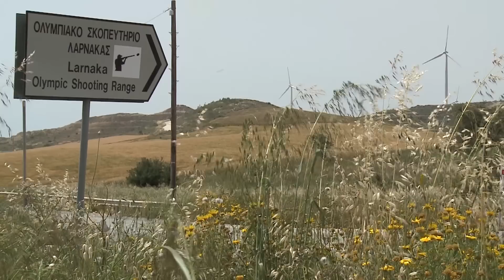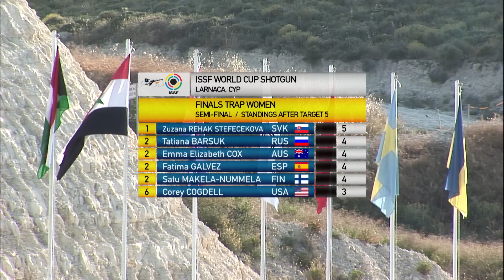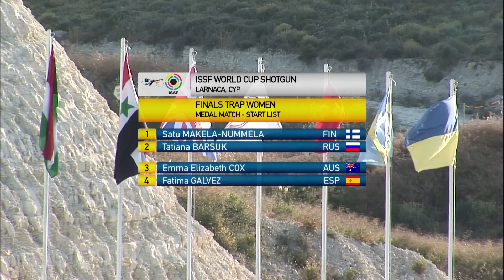Finals Trap Women - 2015 ISSF Shotgun World Cup in Larnaca (CYP)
The 2015 ISSF Shotgun World Cup in Larnaca, Cyprus, continued today with the Trap Women Finals. Some of the best shotgun shooters of the world, including an Olympic champion and two Olympic medallista, made it to the semi-final, looking for a Rio 2016 qualification slot. Watch the video to find out who advanced to the medal matches, and who claimed today's medals.